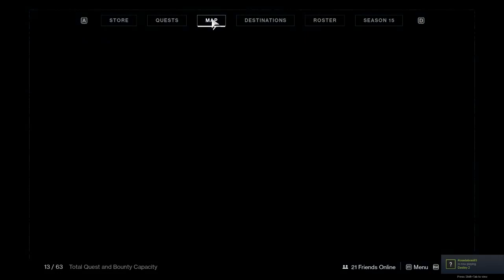Destiny 2 Season of the Chosen Part 5 'Saving Zavala' Part 1